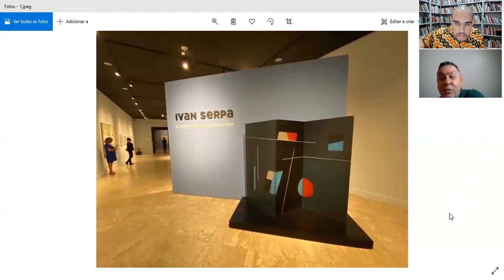1 curadorx, 1 hora: Marcus Lontra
Marcus de Lontra Costa nasceu no Rio de Janeiro, Rio de Janeiro, Brasil, em 1954. Foi editor e escritor da Revista Módulo entre 1975 e 1983. Dirigiu a Escola de Artes Visuais do Parque Lage entre 1983 e 1987. Criou e dirigiu o Museu de Arte Moderna de Brasília (1990) e o Museu de Arte Moderna Aloísio Magalhães, em Recife (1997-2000). Dirigiu o Museu de Arte Moderna do Rio de Janeiro (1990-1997). Foi Secretário de Cultura de Nova Iguaçu (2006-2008). Curador de centenas de exposições no Brasil e exterior. Atualmente é curador do Prêmio Indústria Brasileira Marcantônio Vilaça SESI/CNI.

[Marcus de Lontra Costa was born in Rio de Janeiro, Rio de Janeiro, Brazil, 1954. He edited and wrote in the magazine Módulo between 1975 and 1983. He was the director of the School of Visual Arts of Parque Lage between 1983 and 1987. He created and directed the Museu of Modern Art of Brasília (1990) and the Museum of Modern Art Aloísio Magalhães, in Recife (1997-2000). He also directed the Museum of Modern Art of Rio de Janeiro (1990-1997). He worked as the Secretary of Culture of Nova Iguaçu (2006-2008). He curated hundreds of exhibitions in Brazil and abroad. At the moment he is the curator of the Brazilian Industry Award Marcantônio Vilaça SESI/CNI.]

///imagens selecionados|selected images: registros da exposição "Ivan Serpa: a expressão do concreto", no Centro Cultural Banco do Brasil do Rio de Janeiro|photos of the exhibition "Ivan Serpa: the expression of the concrete", at Centro Cultural Banco do Brasil, in Rio de Janeiro///

[entrevista realizada em 27 de julho/interview recorded on july 27th]